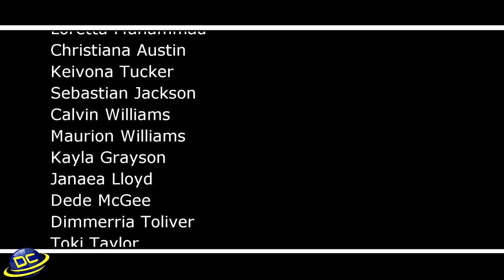Nicki Minaj-Kutt 'N' Up-2012 Summer Jam Performance(Full Video)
DANCE GROUP NAME: Kutt N' Up-2012 Seattle Summer Jam Performance(Official Video).
VIDEO DIRECTED BY: Davies Chirwa.
LOCATION: The Gorge, Washington Sate(U.S.A).
PRODUCERS: DC Productions International.
SOUND TRAX: Nicki Minaj, Chris Brown, Drake, Tiger Remix.
CHOREOGRAPHER: Koach T.
Stage Manager: Tiquida Spellman.
Assistant Stage Manager: Nailah Harris.
Event Photographer: Sorina Smiley Photography.
Music Production: BZ Music Production.

SPECIAL THANKS:
Kutt 'N' Up Parents, Davies Chirwa, Rainier Community Center, Van Asselt Community Center & DC Productions.

"KUTT N' UP is a Professional and International Dance Group founded by the talented Choreographer Koach T. The group members consist of various ages, race, gender and background of people which gives the team an edge due to diversity of dance talent and exposure. Thank you for your support.
SPECIAL THANK TO PHLEX ONE OF MY INSPIRATIONS

TWITTER.COM/KUTTNUP
FB: KUTT 'N' UP ENTERTAINMENT.